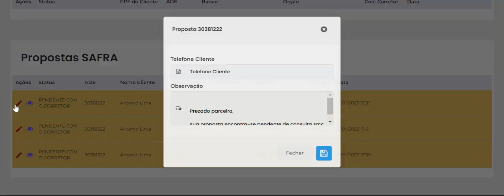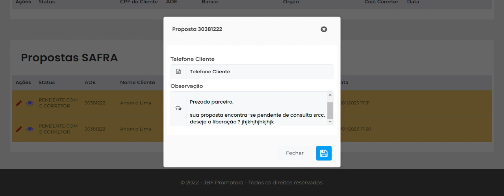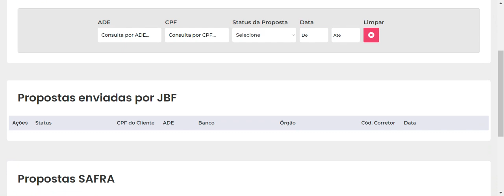Como Visualizar e Regularizar a Pendencia D o Contrato na Nova Esteira JBF